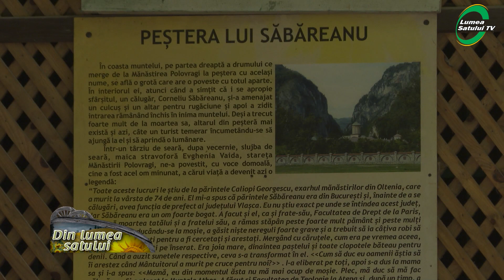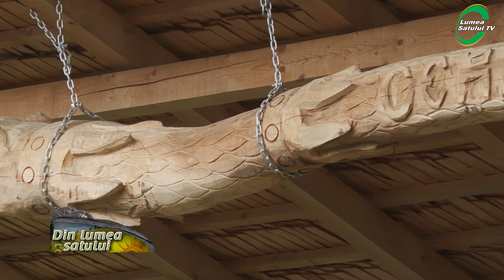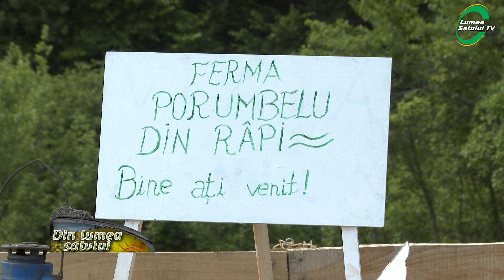Festivalul Dealu Muierii, un eveniment major de promovare a Olteniei